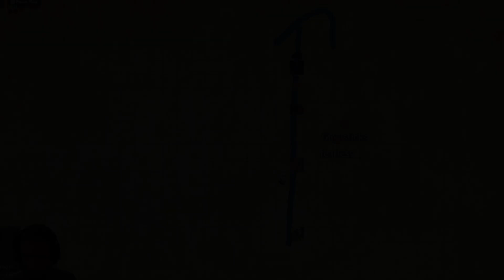Gone Fishin. Slackville Plays DND EP4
Today our party goes on the hunt to find the bear. We get interrupted in this hunt, lets see what happens next.

00:00 - Marker 3
00:16 - Episode Start
19:40 - Preview
19:48 - Outro